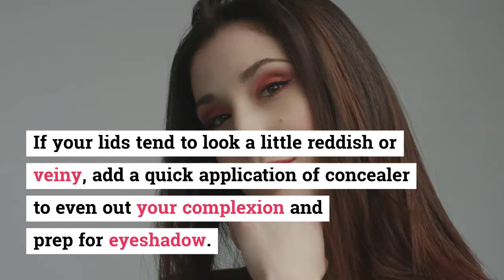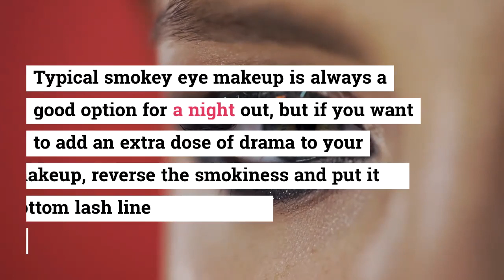11 TIPS AND Tricks That Make Your Eyes Look Amazing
11 TIPS AND Tricks That Make Your Eyes Look Amazing

Navigating all that eye makeup can be tough for some people, but this handy chart decodes where everything goes — right down to the tear duct. Applying mascara is an easy way to define your eyes, but using a lash curler truly opens them up. Just make sure you're using the curler before applying mascara, or you could wind up pulling out your lashes.